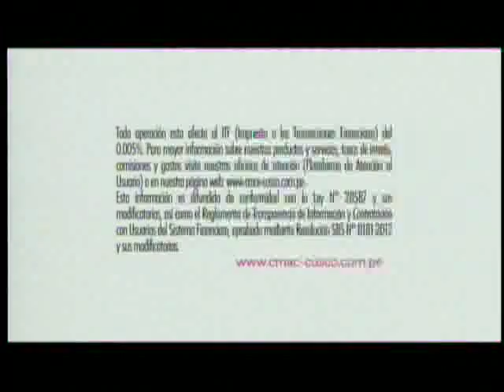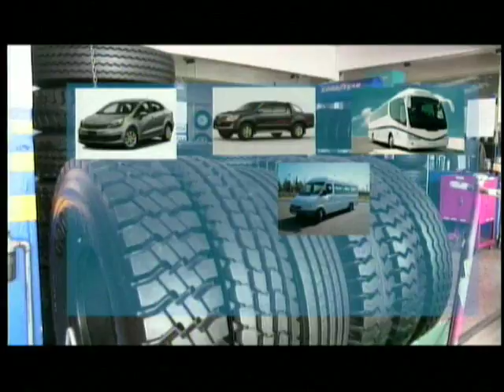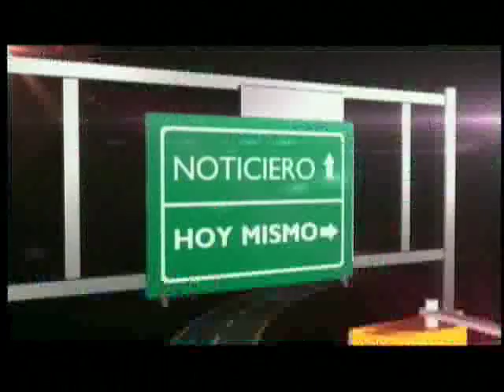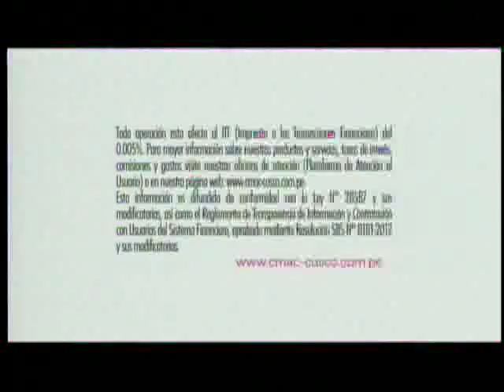TRANSPORTANDO TV 07 DE MARZO 2017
RESUMEN SEMANAL DE LA HORA DEL TRANSPORTE Y LA SEGURIDAD VIAL PROGRAMA ESPECIALIZADO EN MATERIA DE TRANSPORTE EMITIDO POR TEVE SUR CANAL 23 CABLE 90 TEMA LA INFORMALIDAD DEL TRANSPORTE REGIONAL ADEMAS DOCUMENTO TECNICO QUE OBLIGA A CLAUSURAR LOS TERMINALES INFORMALES DE EL CUSCO